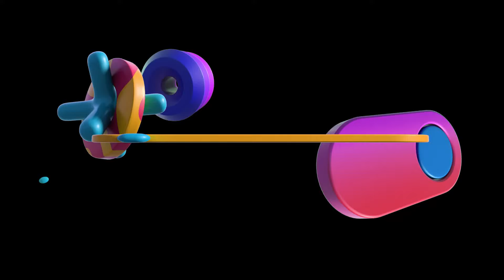ARMORED TITAN VS EREN TITAN (AOT) IN MELON PLAYGROUND (PEOPLE PLAYGORUND - ACTION SANDBOX)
ARMORED TITAN VS EREN TITAN (AOT) IN MELON PLAYGROUND

HOW TO INSTALL MOD in Melon Playground:
- download mod
- extract mod into (.melmod) file
- put this file to Mods folder